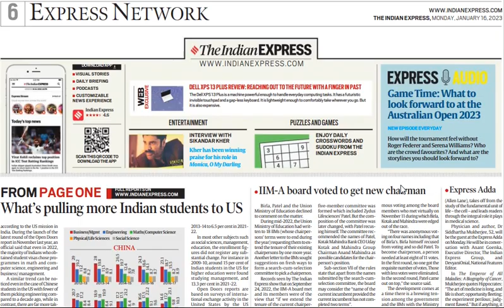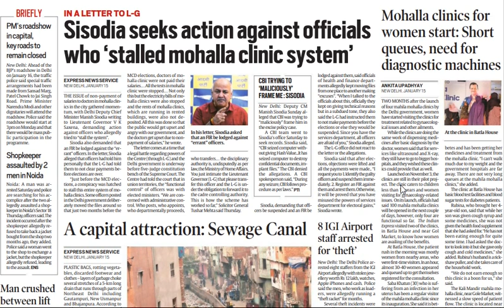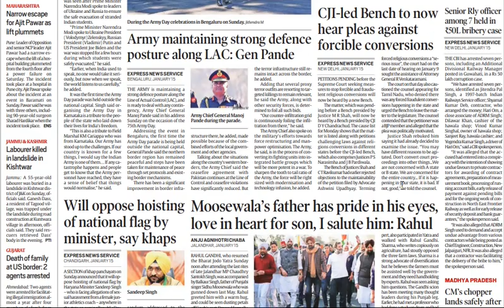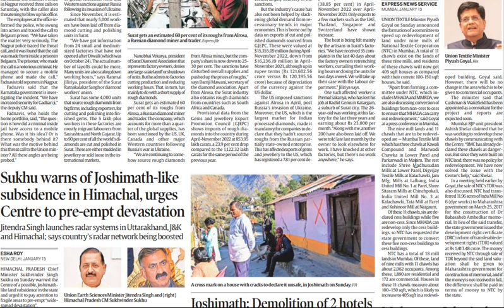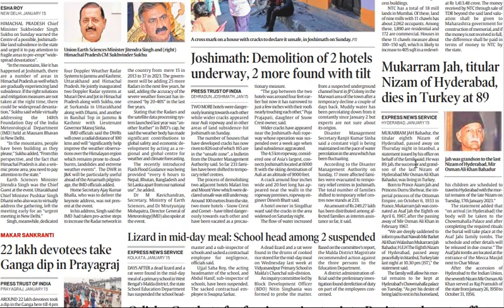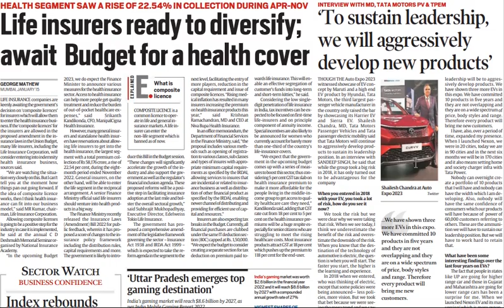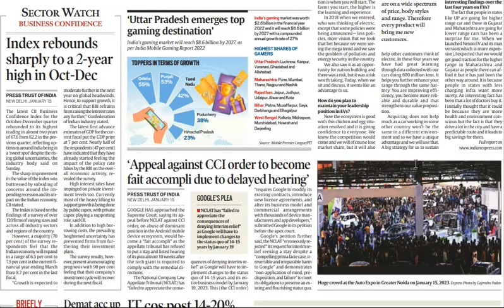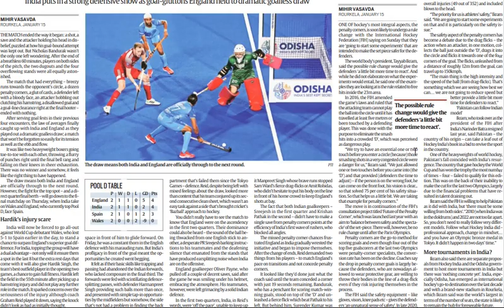Indian Express Newspaper Analysis/16th January, 2023/All pages